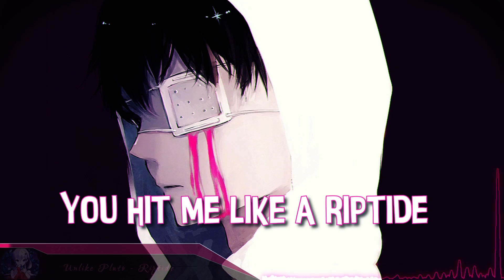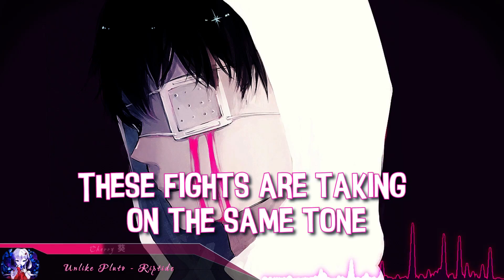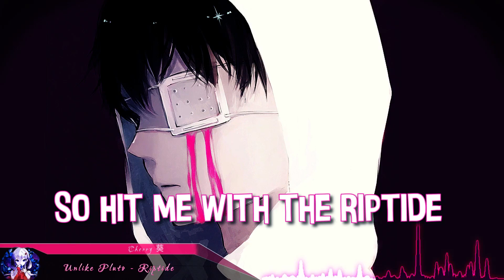Nightcore - Riptide (Unlike Pluto) - (Lyrics)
Nightcore: Riptide
Song Artist(s): Unlike Pluto

Support the Original Artist(s):
Unlike Pluto